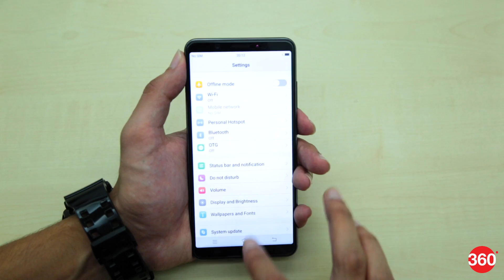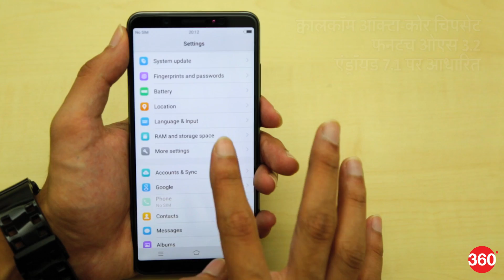वीवो वी7+ फर्स्ट लुक | Vivo V7+ Unboxing and First Look Hindi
24 मेगापिक्सल फ्रंट कैमरे वाला वीवो वी7+ भारत में लॉन्च हो गया है। वीवो के इस फोन में 5.99 इंच का फुलव्यू आईपीएस डिस्प्ले है। मेटल यूनीबॉडी डिज़ाइन वाले वीवो वी7 प्लस में और क्या-कुछ है खास? फर्स्ट लुक के ज़रिए जानें।